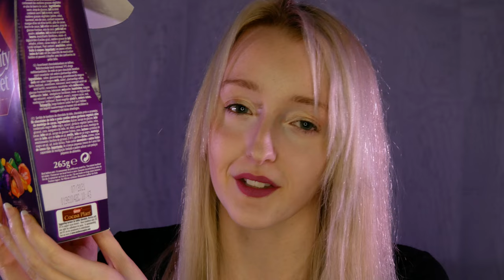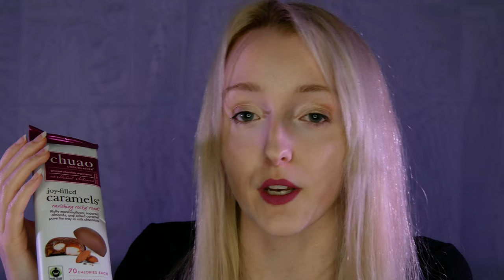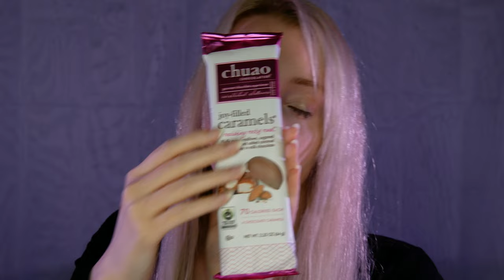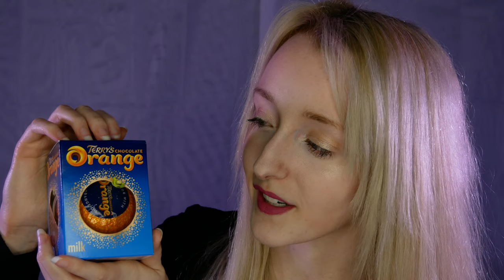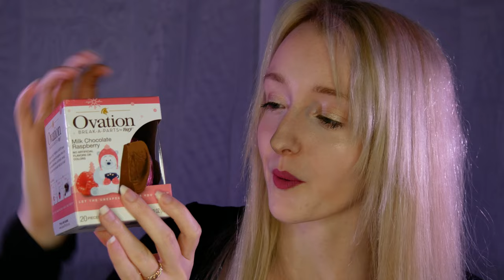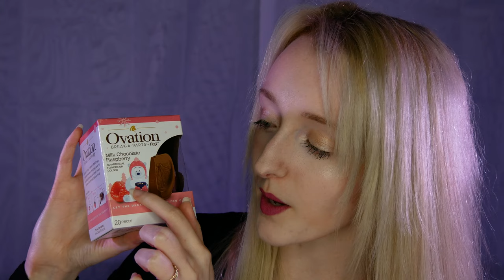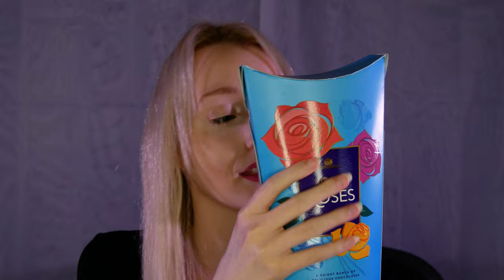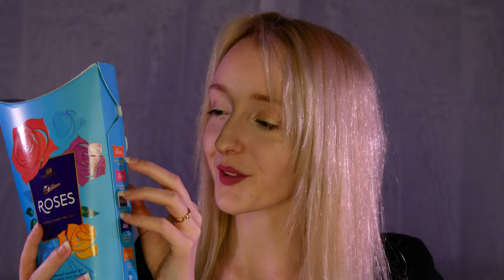ASMR Candy Store | Soft Spoken, Crinkling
Hello everyone! It is another year, and with that, comes another candy store role play! Enjoy!

Triggers:
Soft Speaking, Crinkling, Tapping.